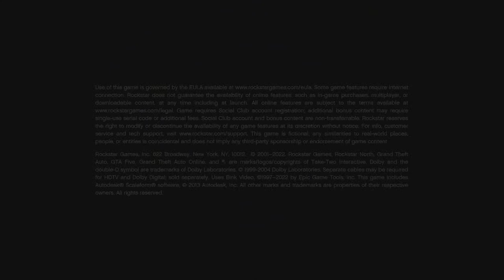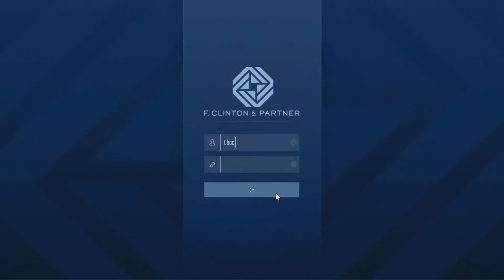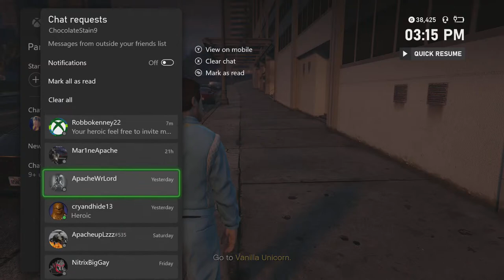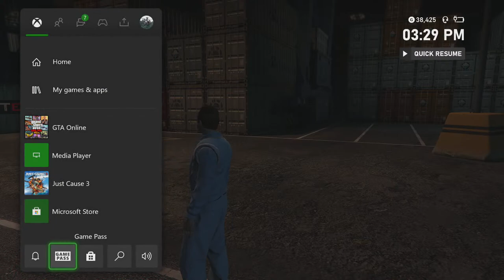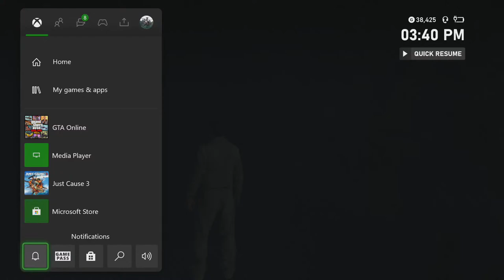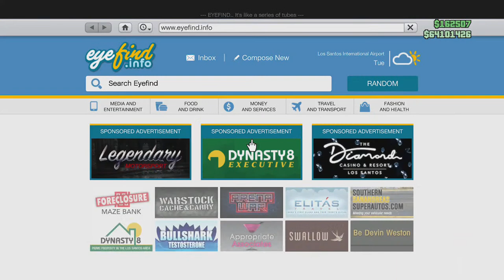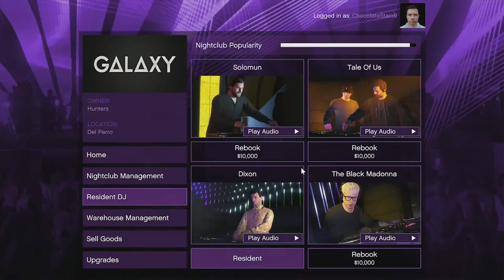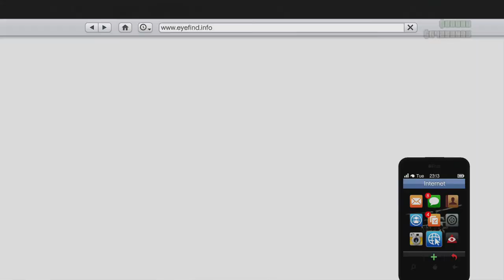GTA Online LIVE (Xbox Series X)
Come watch me play GTA Online live!